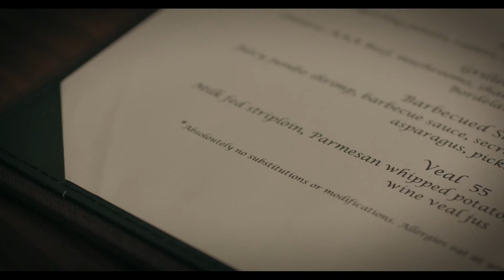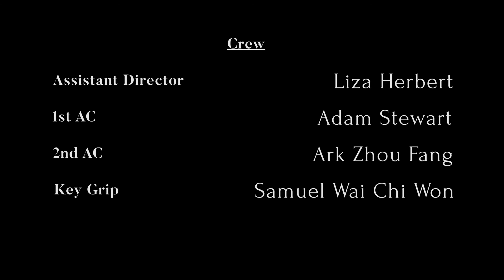Waiting for Cointreau | "Soap is a Scam" [S. 1, Ep. 3]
Episode 3 of Waiting for Cointreau - a fine dining comedy series - new episodes released every Tuesday!